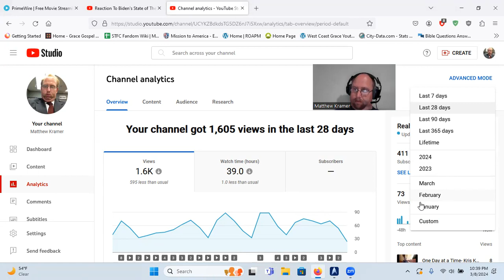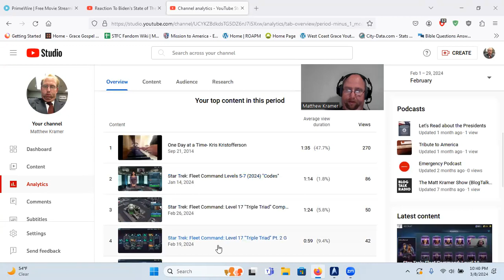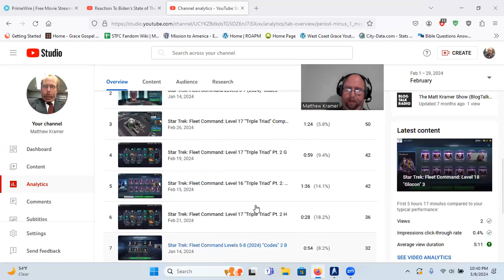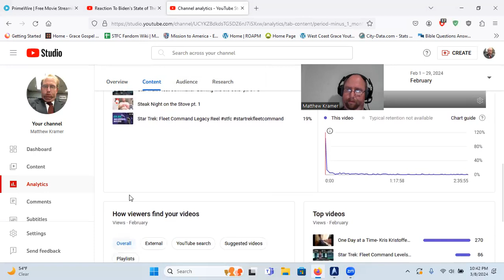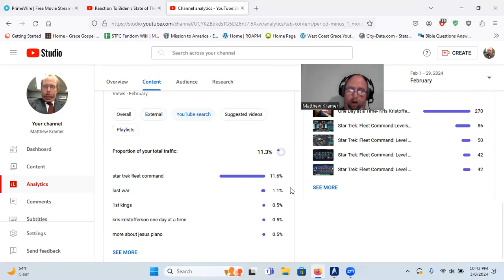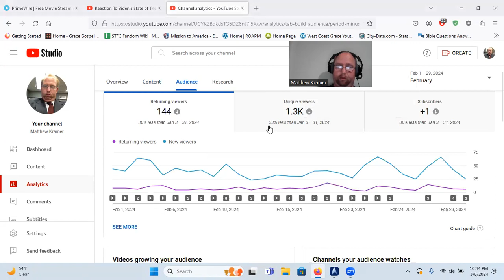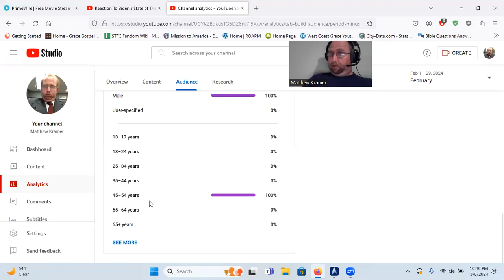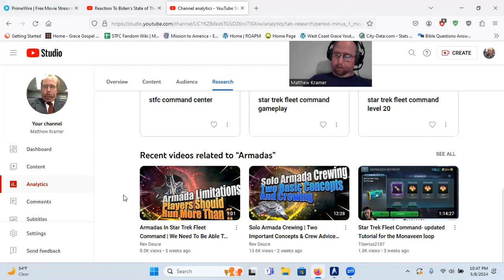YouTube Analytics Report- February 2024